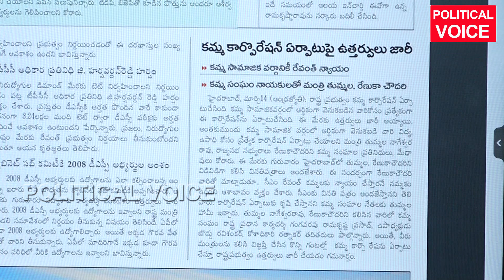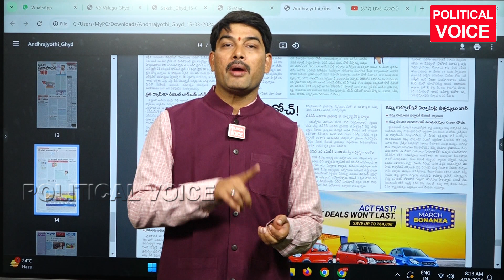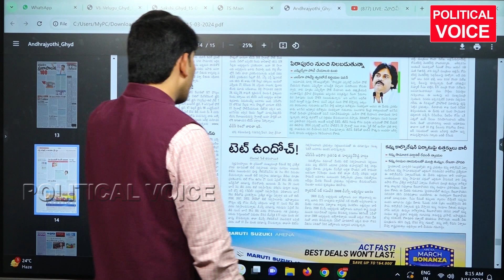కమ్మలు అడిగితే ఇచ్చారు బీసీలు అడిగితే నో revanth reddy v|s bc